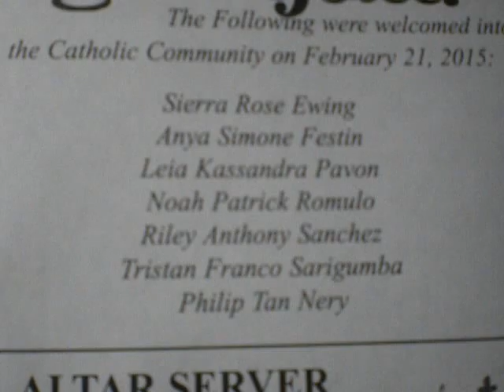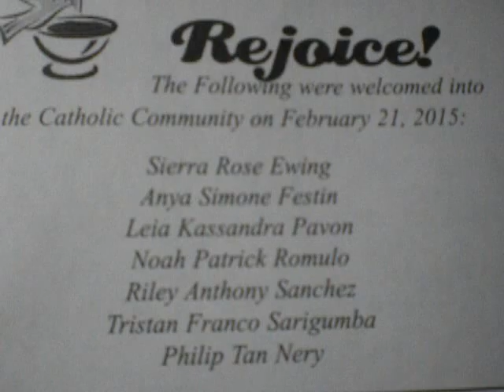Let Us Rejoice/cover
I confess to Almighty God that I have greatly sinned in my thoughts and in my words in what I have done and in what I have failed to do. For the greater glory of God, in memory of the 5, 475 blows received and endured by our Lord Jesus Christ during His Sacred Passion as revealed to St. Bridget of Sweden.

The following were welcomed into the Catholic Community on February 21, 2015:
Sierra Rose Ewing
Anya Simone Festin
Leia Kassandra Pavon
Noah Patrick Romulo
Riley Anthony Sanchez
Tristan Franco Sarigumba
Philip Tan Nery